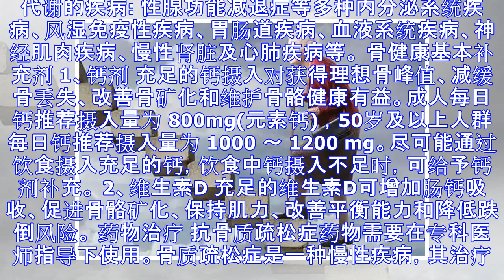二胎妈妈全身疼痛辗转难眠，竟是因为这个静悄悄的疾病？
原标题：二胎妈妈全身疼痛辗转难眠，竟是因为这个静悄悄的疾病？ 38岁的陈女士出现全身疼痛的情况持续半年多了，特别是肩颈、腰背部位酸痛、胀痛很明显，活动或负重后疼痛加剧，但陈女士一直没太在意，自认为是生活操劳和工作压力太大引起的。可最近几个夜里总是因为疼痛而辗转难眠，实在是经不起折腾了，陈女士这才决定前往株洲市中心医院代谢内分泌科找专家好好瞧瞧。 医生给她完善骨代谢相关指标及骨质疏松可能的病因检查后，考虑诊断为特发性骨质疏松。检查结果让陈女士疑惑不已，自己年纪轻轻的，怎么会患骨质疏松？骨质疏松不是老年人的常见病吗？ 什么是骨质疏松？ 骨质疏松症是最常见的骨骼疾病，是一种以骨量低，骨组织微结构损坏...